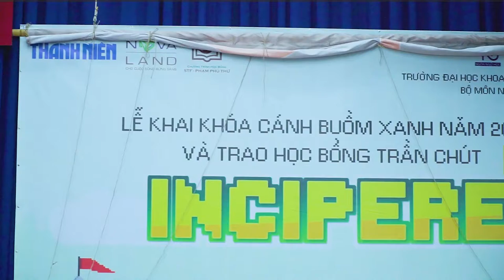Dáng em lụa là - CLB Đồng Dao | Cánh Buồm Xanh 2020 | 2020.11.09.(11)